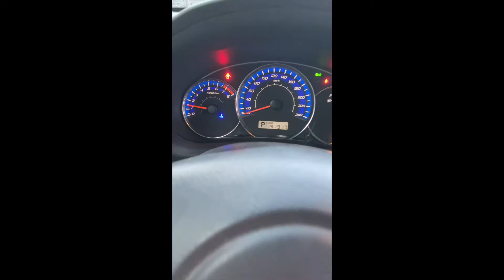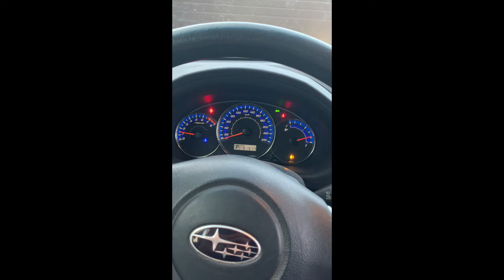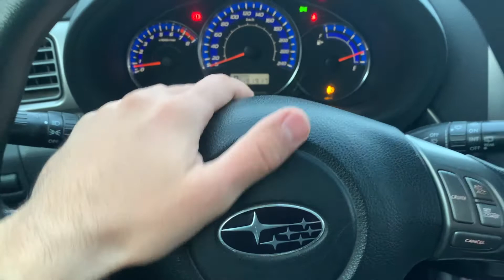Обзор Субару Форестер 2009 года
Буду признателен за обратную связь, что сказал неправильно или может то чего не сказал, пишите в комментарии, чтобы я мог улучшать свой контент